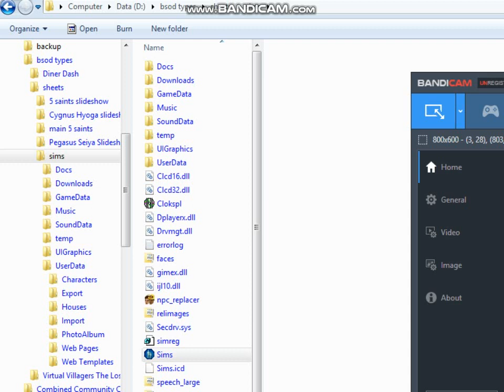The Saint Family (The Sims) stormy forest house part 2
this is my new parts that including windy plus raining hard with some thunders but in outside isn't raining weird but it was best ambience that looks like real but in that house no rain

I didn't feature my saint friends but I mention this one
Seiya Pegasus (my BFF)

all objects
odd sim
Ines bakery (for foods)
BnJ (for Japanese mood booster food)
persimmon grove
sandy around the sims